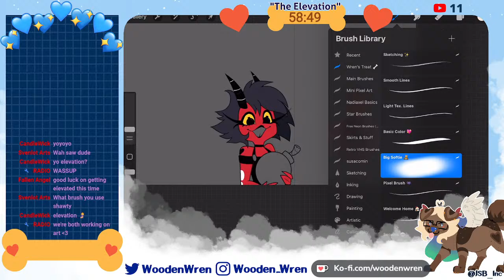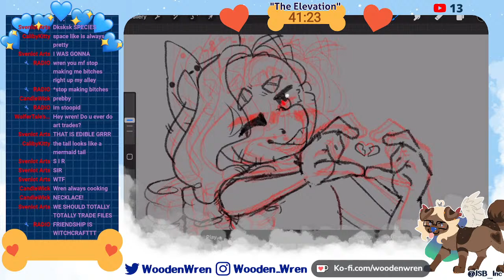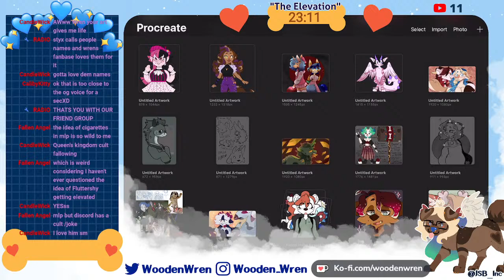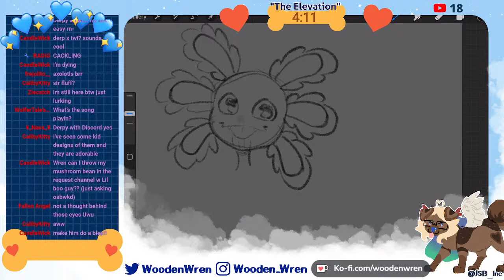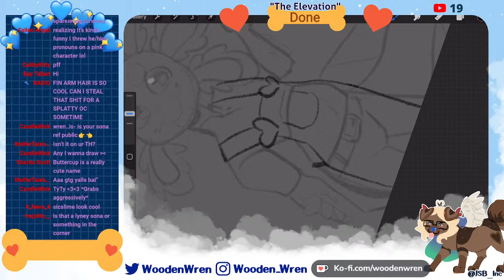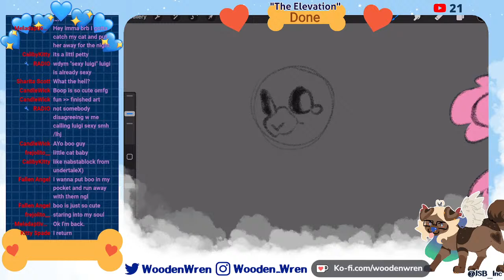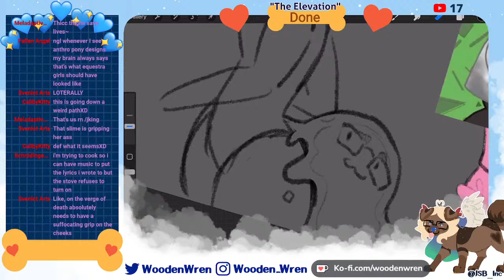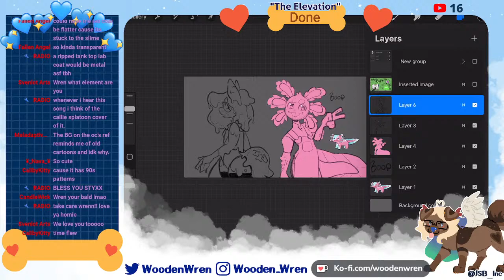🔴 Join me in drawing pretty ladies- THEN I'll draw you :)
Hi (literally) !

Mic- Hell yeah
Camera- no

🦖 Social Medias 🦕